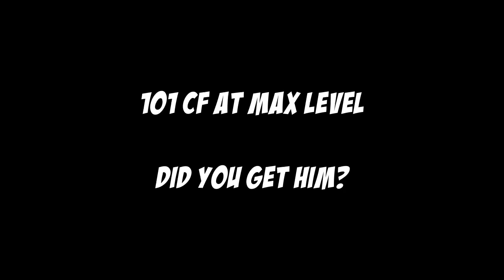How Many Duplicates & Trainers Do You Need To Max Mbappe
Who got Mbappe in this weeks MVP